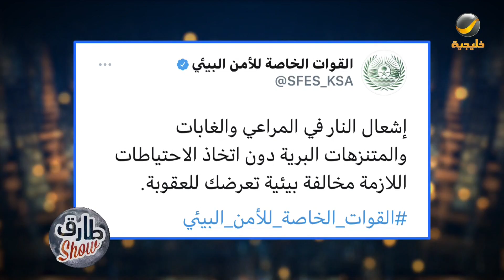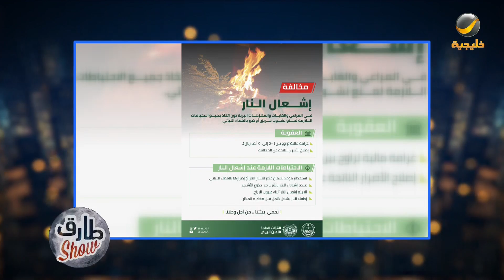برنامج طارق شو الموسم الثالث الحلقة 17 - ضيوف الحلقة عادل الدوخي وعبدالله العمير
الترددات.

102 Freq. (10,775 MHz) - H - SR: 27500 S/s - FEC 3/4